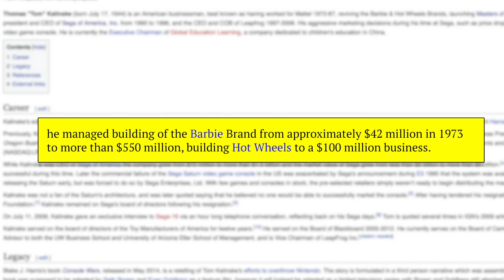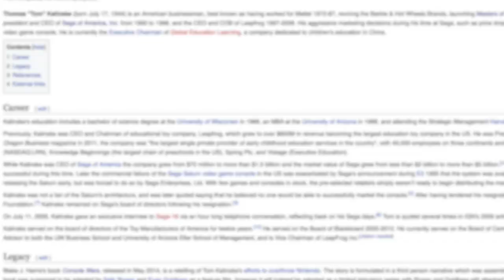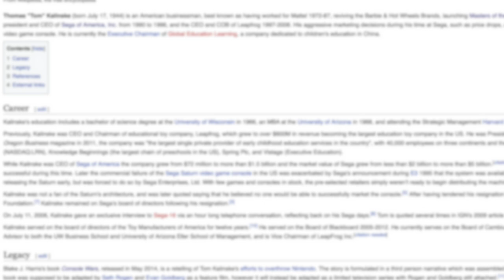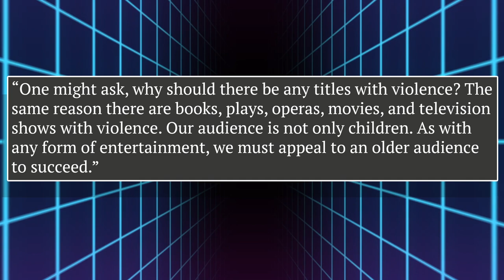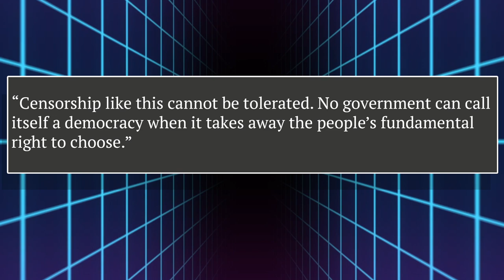Tom Kalinske and the Sega Commercials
The equipment I use:
Sony AX53
GEEKOTO Tripod
Neewer Light Stands

Hi, I'm Rodney and I started Totally Rad Gaming in January 2019 because I love video games and I have developed a ton of memories over the years. Join me for a celebration of video games. If you have an idea, topic or suggestion for a video please let me know, I'll be happy to cover it.

Source: Electronic Games Magazine January 1994 - Volume 2 Issue 4